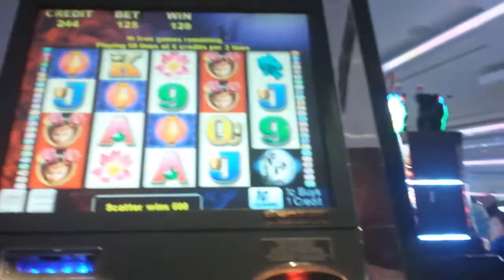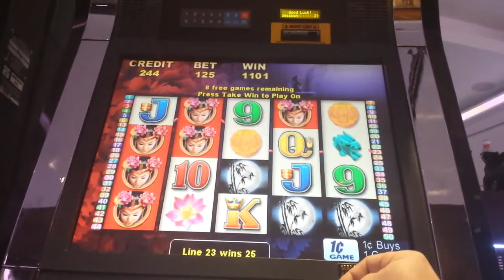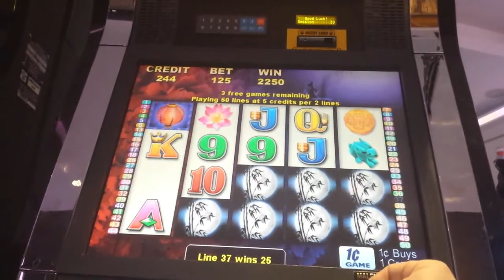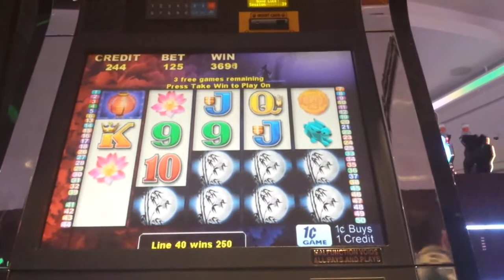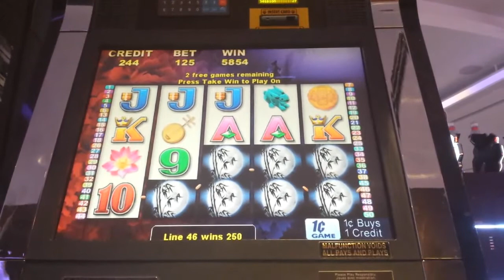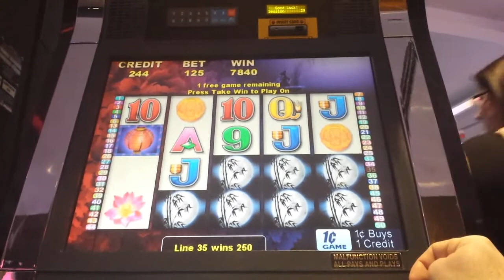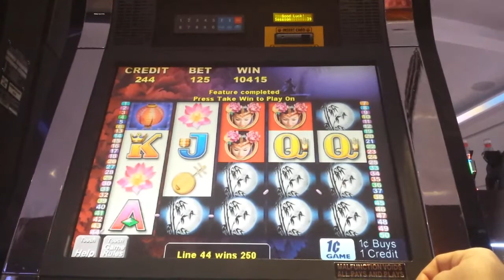Moon Festival (BONUS) Nice Win 88X !